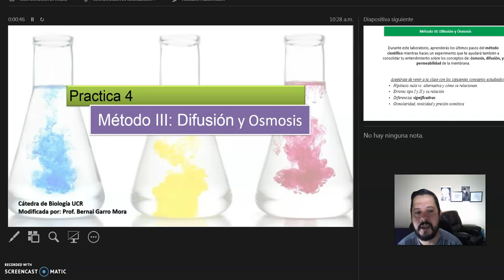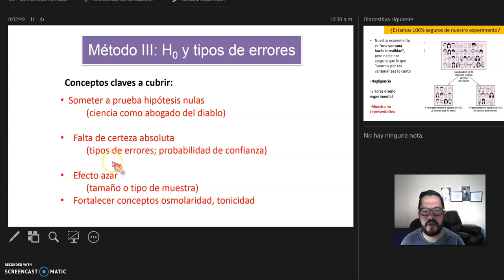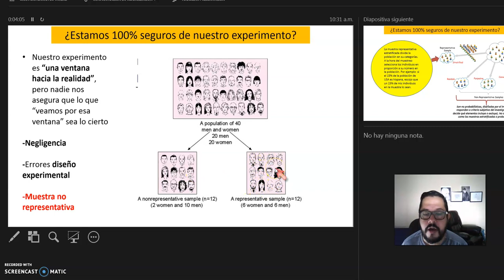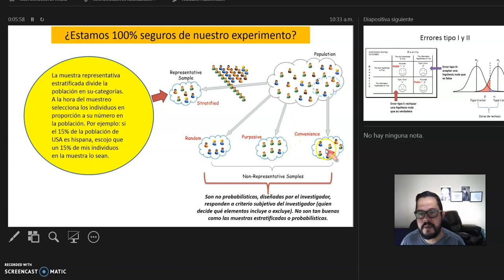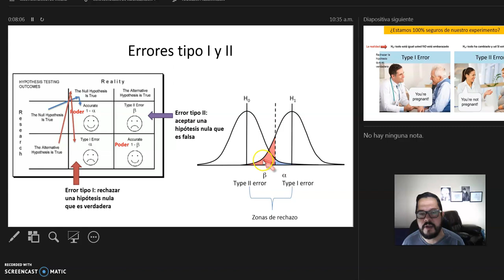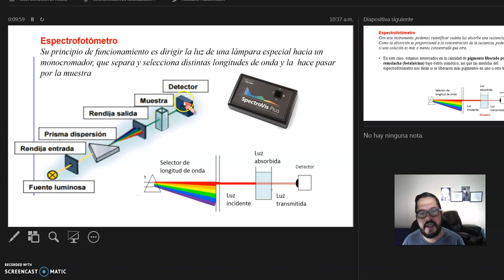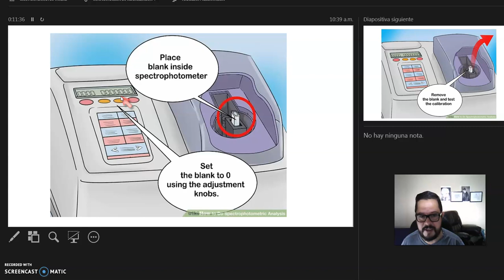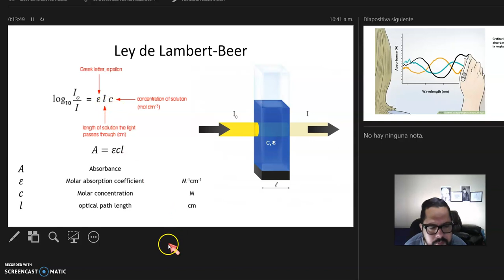OSMOSIS 1 LAB PROF BERNAL GARRO MORA